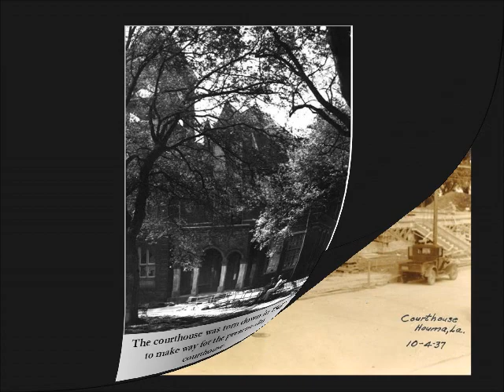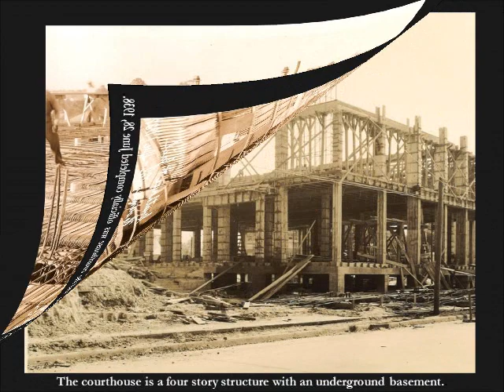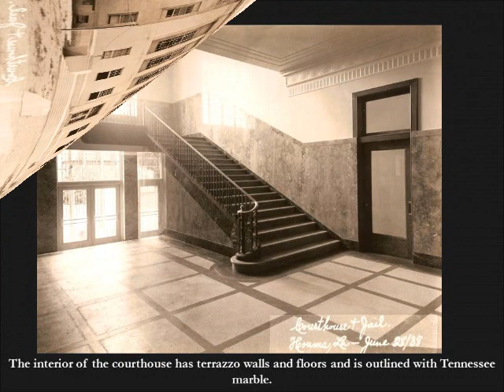History of the Terrebonne Parish Courthouse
A video presentation of the history of the Terrebonne Parish Courthouse during the construction in 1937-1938.  Includes pictures of the courthouse built before and after the Civil War.